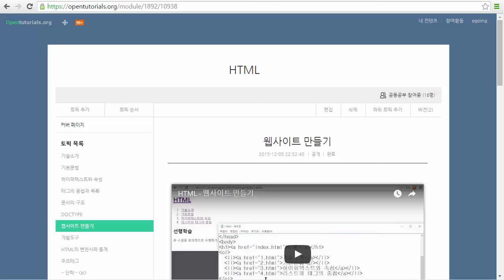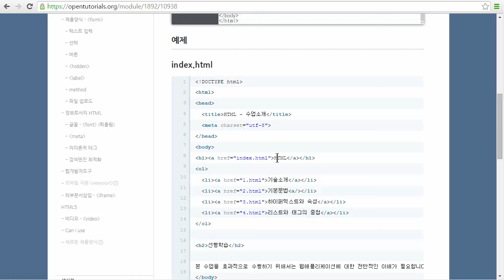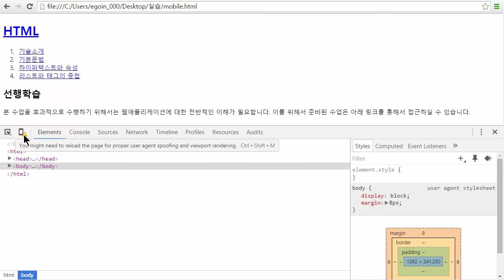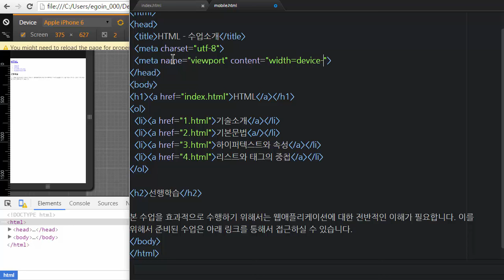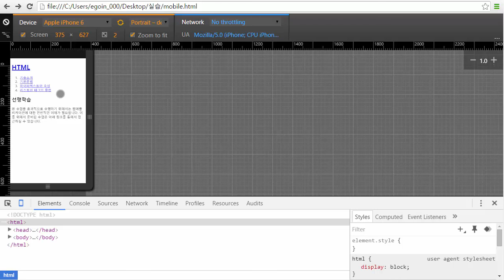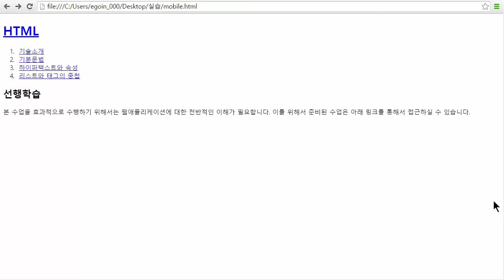HTML - 모바일 지원